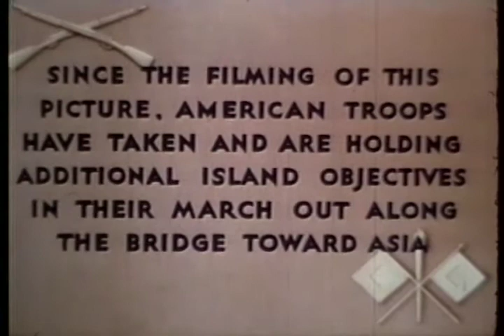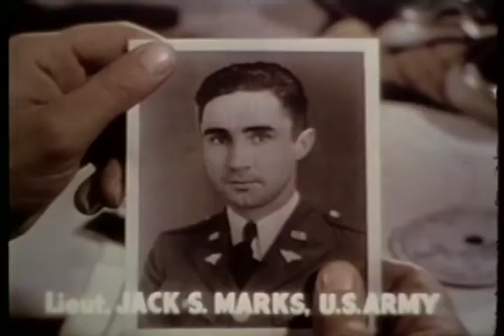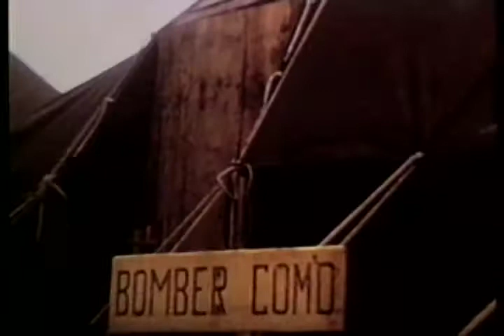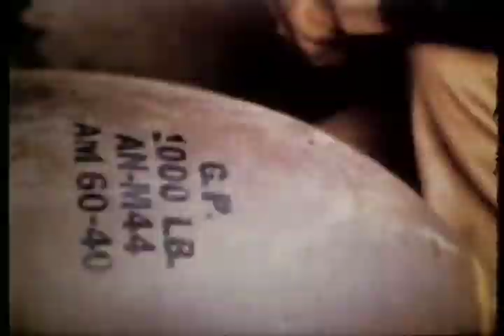REPORT FROM THE ALEUTIANS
REPORT FROM THE ALEUTIANS - Department of Defense 1943 - PIN 20347 - AMERICAN SOLDIERS FIGHT IN THE BATTLE OF THE ALEUTIANS, STRUGGLING AGAINST ALMOST IMPOSSIBLE ODDS.